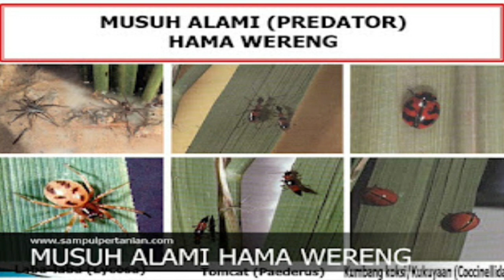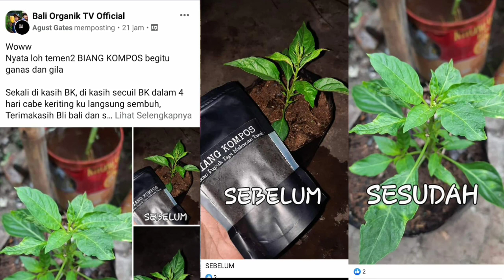Hama & Penyakit Tanaman Tidak kunjung Pergi, simak 3 hal ini !!!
Dapatkan BIANG KOMPOS ORIGINAL Hanya di Link ini dan hanya disediakan kepada Subscriber BOTV
BOTV SHOP (Shopee Bali)